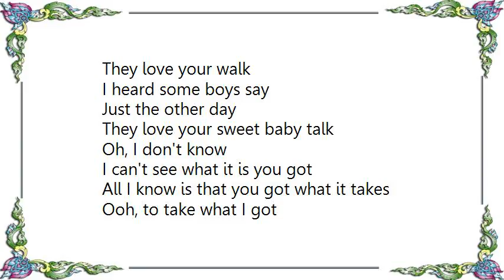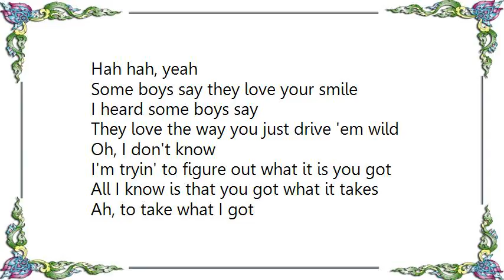Jimmy Ruffin - You've Got What It Takes Lyrics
[Lyrics Jimmy Ruffin - You've Got What It Takes]
Some boys say they like your eyes
I heard some boys say
They love the way they hypnotize
Oh honey, I don't know
What it is you got
All I know is that you got what it takes
Um, to take what I got

Oh now some boys say
They love your walk
Just the other day
They love your sweet baby talk
Oh, I don't know
I can't see what it is you got
Ooh, to take what I got
Hah hah, yeah

Some boys say they love your smile
They love the way you just drive 'em wild
I'm tryin' to figure out what it is you got
Ah, to take what I got

Hah hah, you can get anything I got
Flashin' your pretty eyes
You drivin'